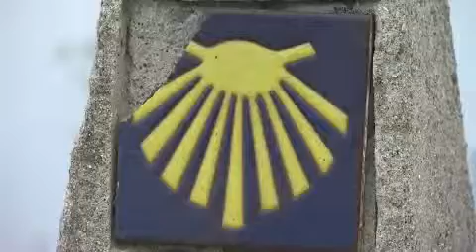Bennett-Watt Hd Productions Inc Inc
A stone pillar marks a road near the Fisterra Lighthouse.